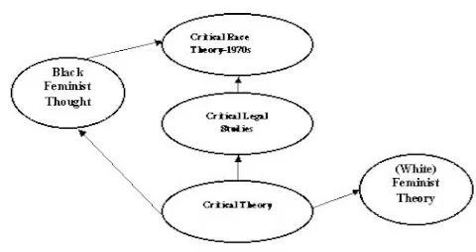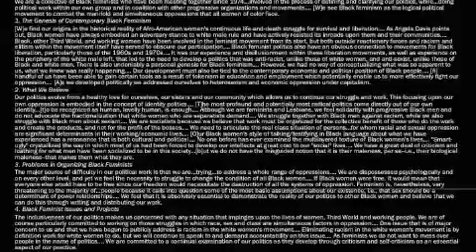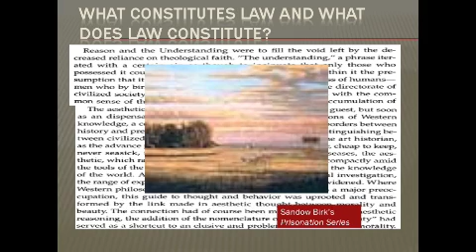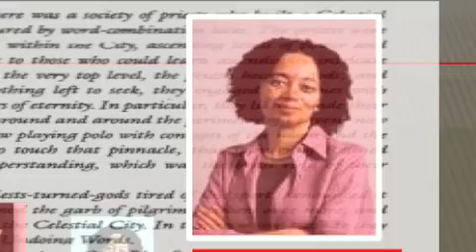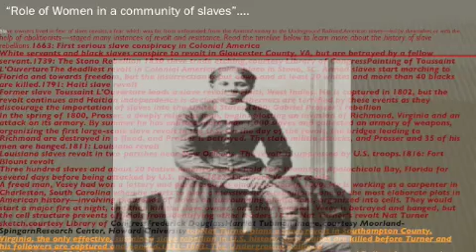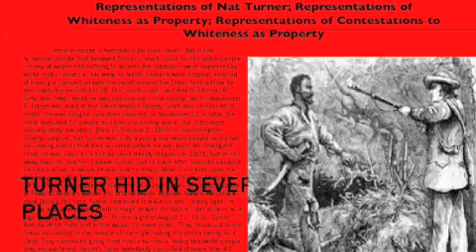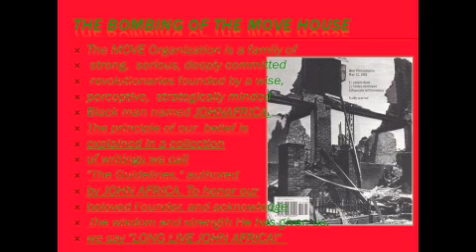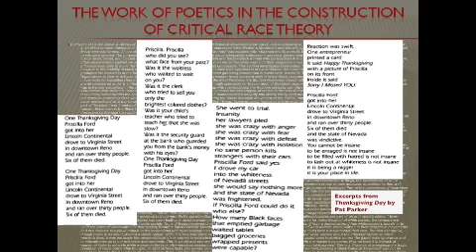critical Race Theory; an audio and visual storytelling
themes from our class; Pomona186L Professor Phyllis Jackson